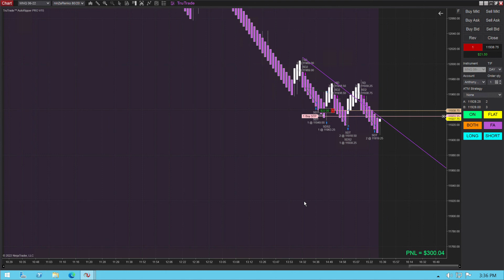✅ MNQ Market Close Trade using Auto Ripper Pro - $300-Profit with 80/20 Brick Size